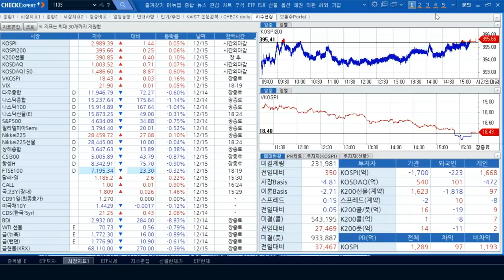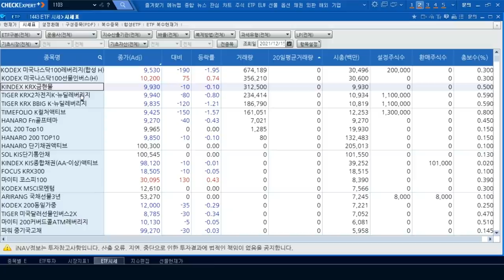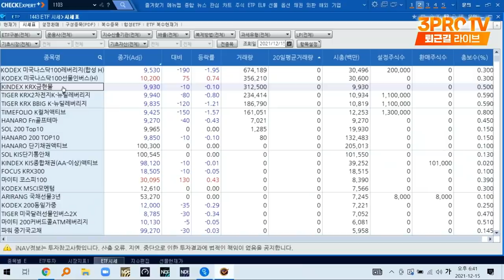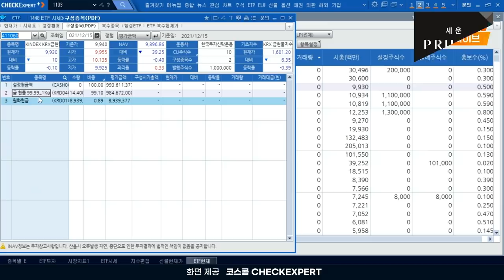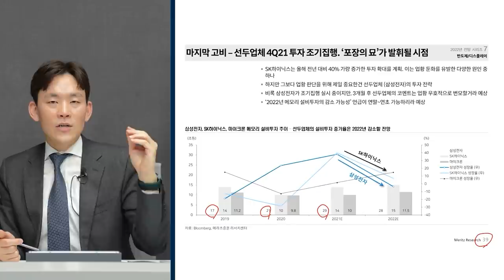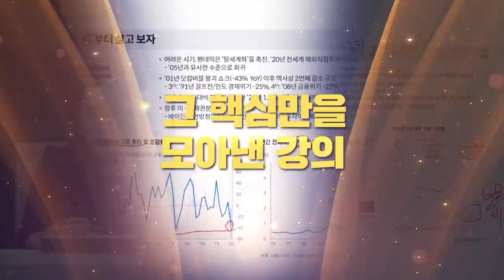[ETF마켓워치] 레버리지 vs 인버스, ETF 움직임으로 발견하는 시장 심리 f. 삼성자산운용 최창규 본부장